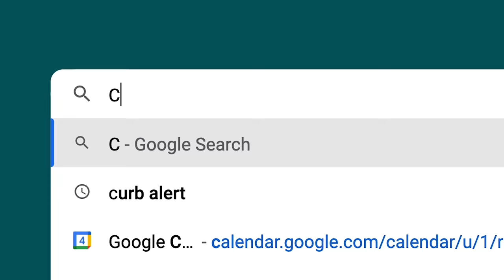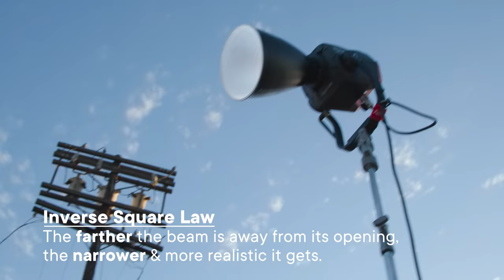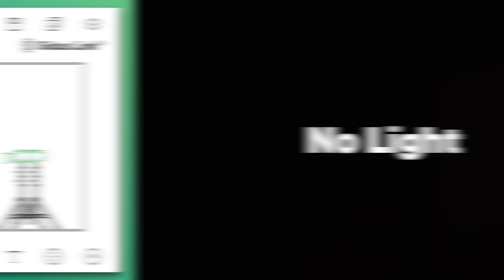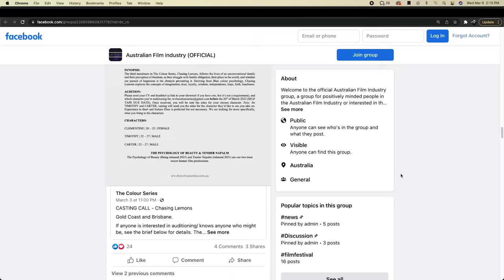How to Light Music Videos | 3 Cinematic Ways to Shoot Contrast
Visual interest can mean a lot of things - color contrast, volumetric lighting, practical lighting, color-mixing, etc. and as a cinematographer, nothing allows you to play with more fun visual and creative elements all at once than the music video. Today, DP/Host Kevin Reyes walks through the visual interest that make sense for the story we're trying to tell with our video. We want to utilize color contrast to get the warm and cool look to highlight the juxtaposition of a warm inviting atmosphere inside an abandoned warehouse, which involves playing up the color of the moonlight. Not only that, but we're introducing haze with the intention of seeing hard beams. And finally, we're mixing in some production design that contrasts with the setting we're in - which inherently gives us visual interest with the color palette of the piece.

Chapters:
0:00 - Intro/Concept
1:14 - Working with an Artist
2:02 - Production Design
3:21 - Lighting
5:28 - Breakdown #1
6:20 - Breakdown #2
6:33 - Final Scene
7:38 - That's a Wrap!